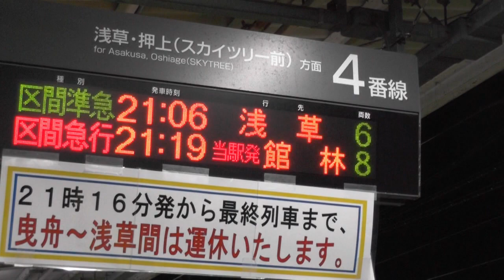曳舟駅で折り返し運転 浅草駅～曳舟駅間運休により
午後6時6分発の最終浅草行きが出発した後、曳舟駅～浅草駅間は運休に。すべての電車が曳舟駅折り返しになりました。